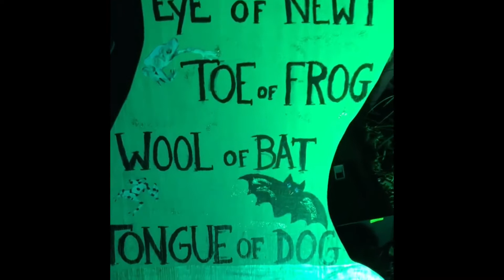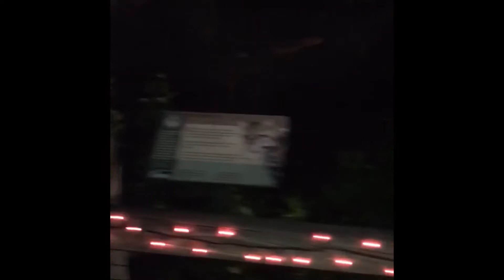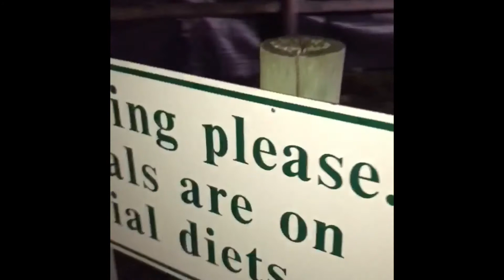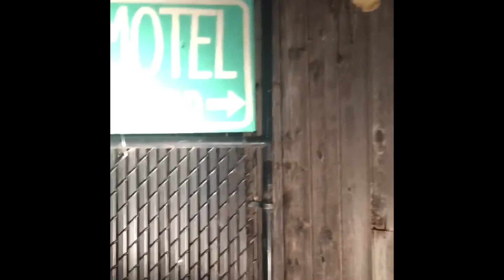Van Saun Park: Boo Zoo 2018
A look at this Halloween tradition.